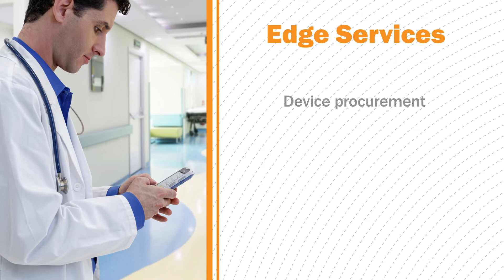Zebra Workforce Connect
If your workers use multiple devices to reach the data and people they need throughout the day, Zebra's Workforce Connect is your answer for streamlined processes.